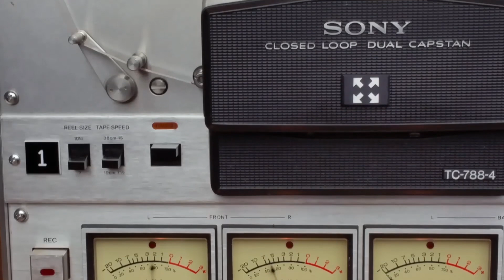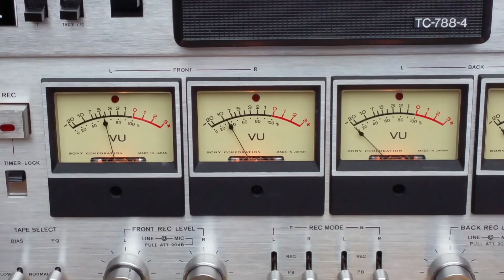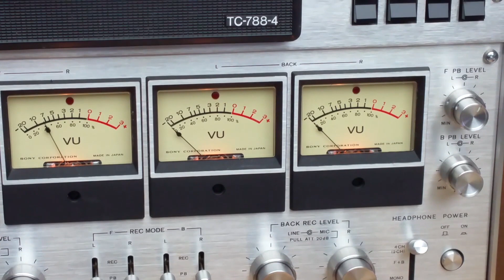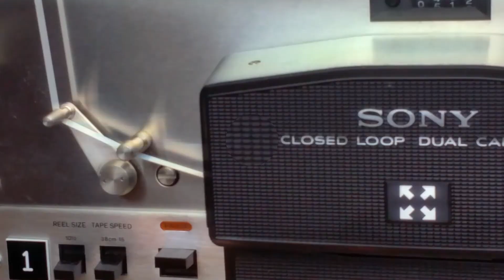"Janine" David Bowie 1969 from the 1972 Magtech 7 1/2 ips "Space Oddity" reel to reel tape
* This track "Janine" is from the beginning of side two of the Reel to reel.  Played on a Sony TC-788-4 Reel to reel player.

"Your strange demand
To collocate my mind
Scares me into gloom"
(second verse as diverse as the first)